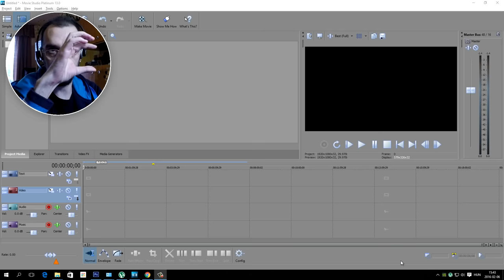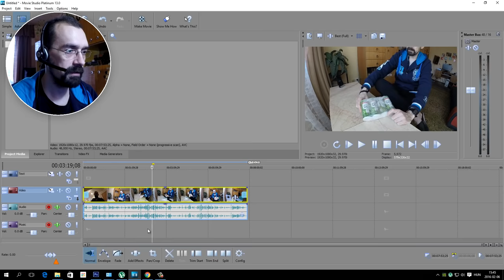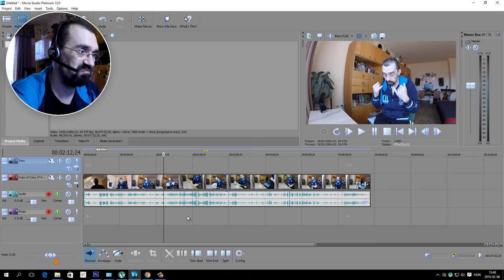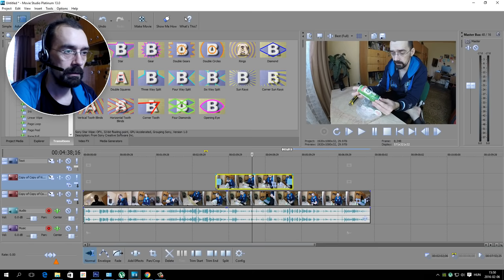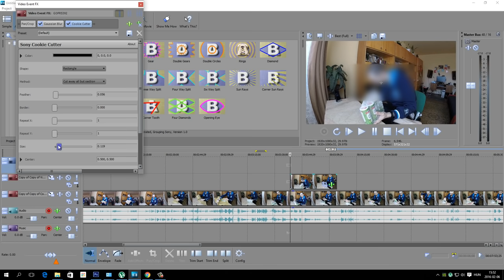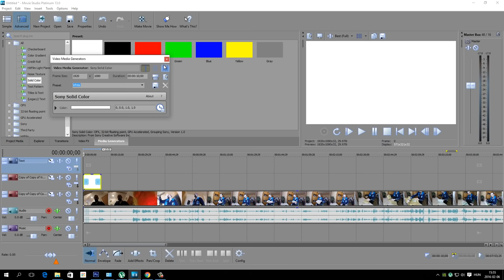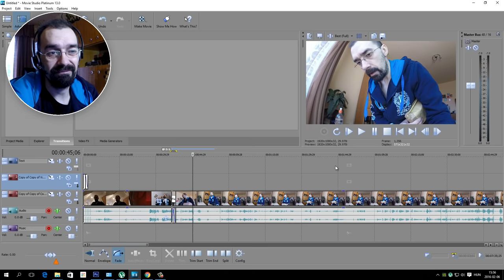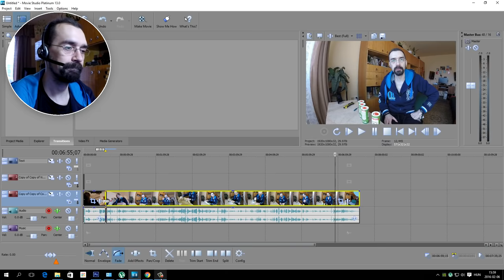Movie Studio Platinum trükkök